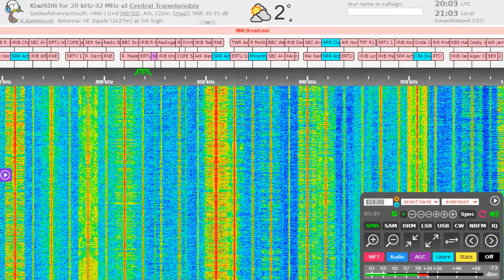819 kHz - big mess!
With my KiwiSDR.